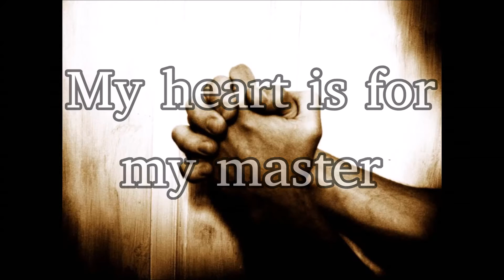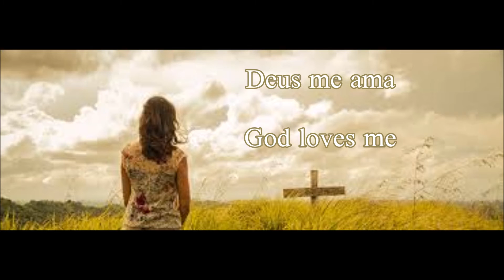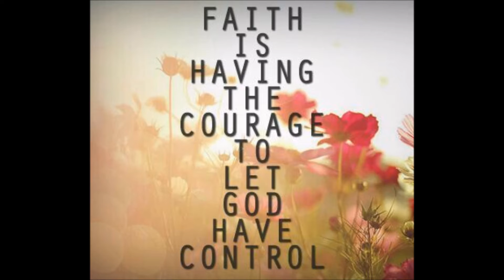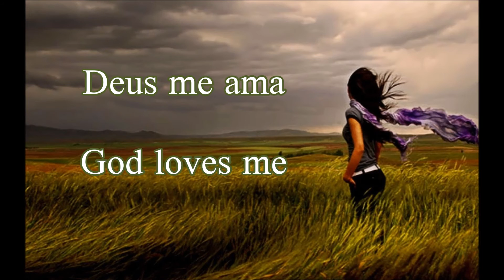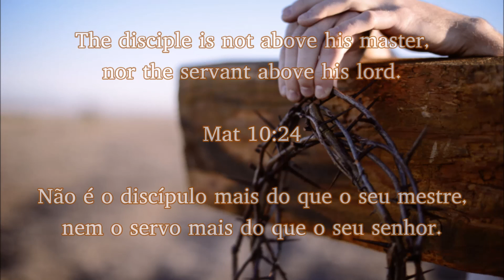Meu Mestre | My Master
Meu Mestre
My Master

Backing music;
Meu Mestre (Irmão Lázaro) - Playback com Letra